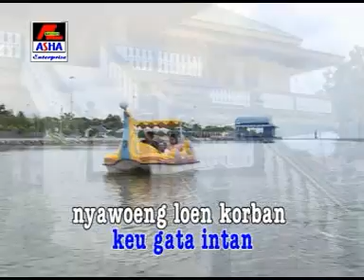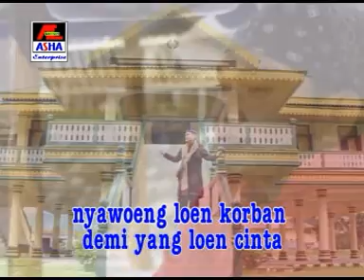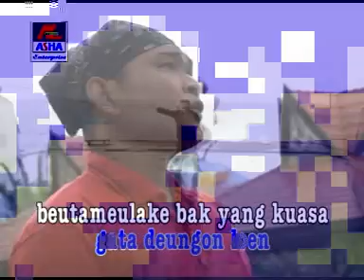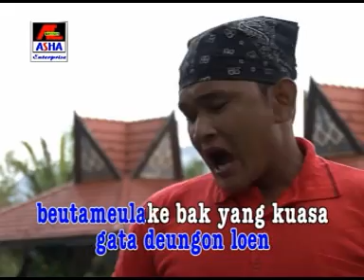LAGU ACEH LAYEU ASMARA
fatahillah